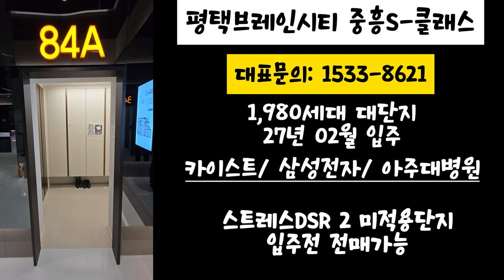평택 브레인시티 대형호재를 품고 있는 대단지브랜드 아파트!